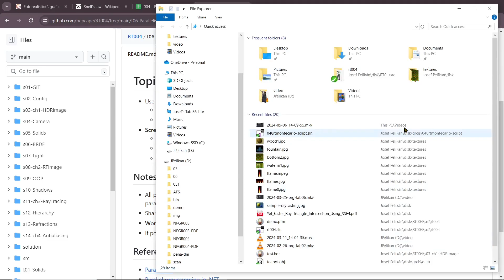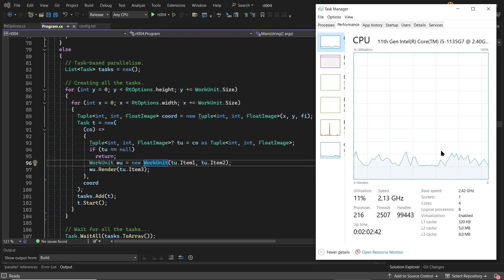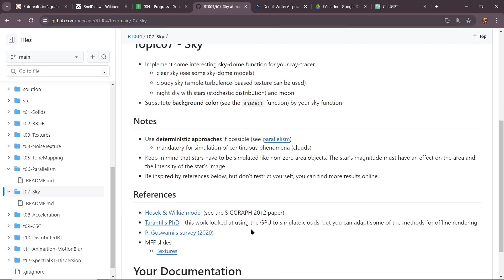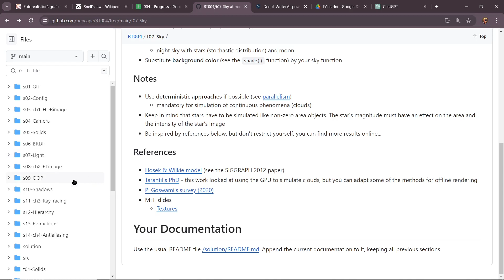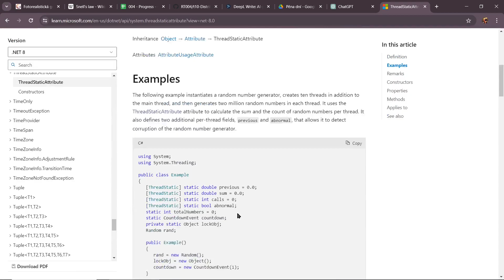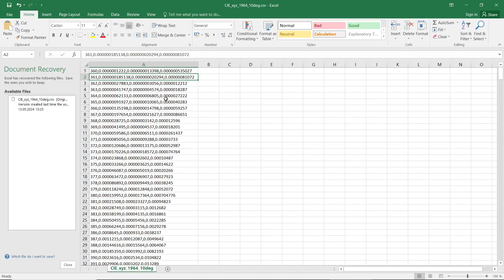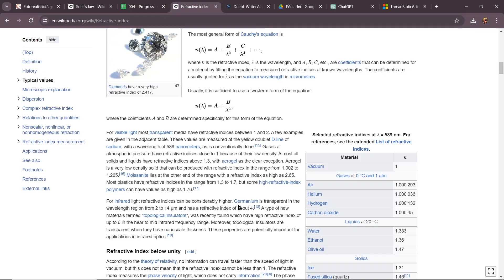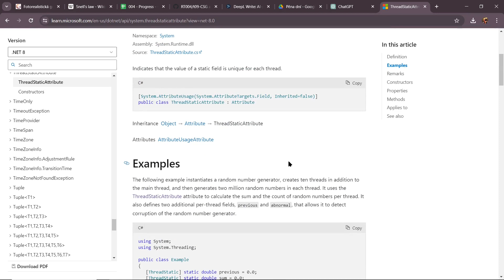prg-2023-lab-12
NPGR004, Cviceni 2023/12 (RT004 - optional tasks 07 to 12 + parallelism revisited)
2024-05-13